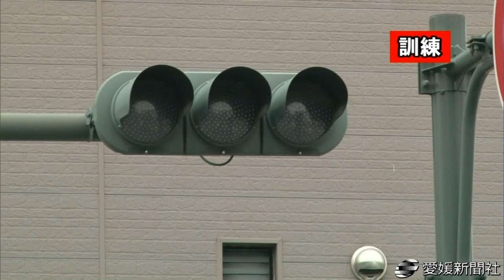停電に備え手信号交通整理訓練・愛媛新聞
計画停電や災害による信号消灯に備え、県警交通規制課は２７日、松山市平和通４丁目の交差点で手信号訓練を行い、県警交通機動隊員や中予の警察署員ら４６人が、腕の動きと警笛による交通整理の仕方を確認した。